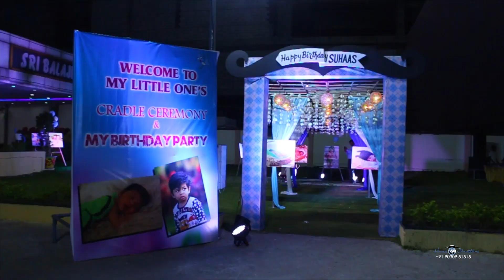Sahasra Cradle Ceremony and Suhaas Birthday Celebrations